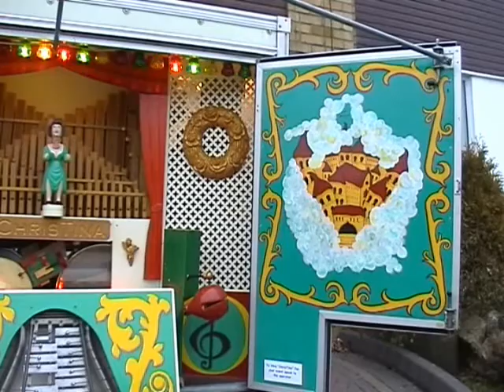ChrisTina Concert Organ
ChrisTina is a fully chromatic Concert Organ designed and built by myself. She uses Midi files arranged for mechanical organs. This one has been arranged by Peter Griffiths and then rearranged by me to suit the layout of this organ. This video was recorded on 1 January 2009 temp. -1 Celsus!